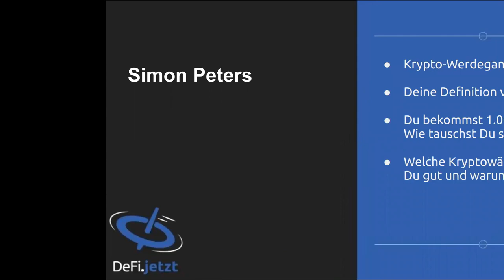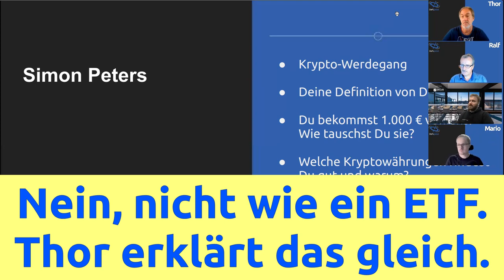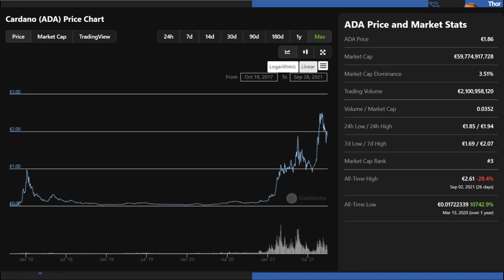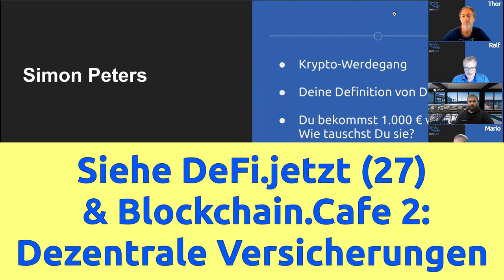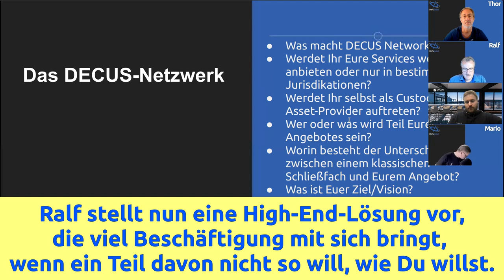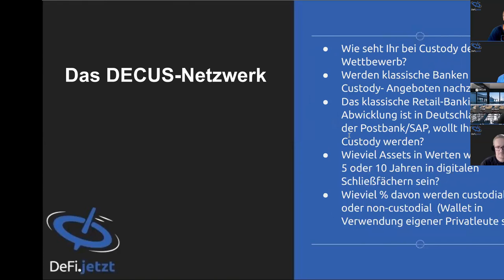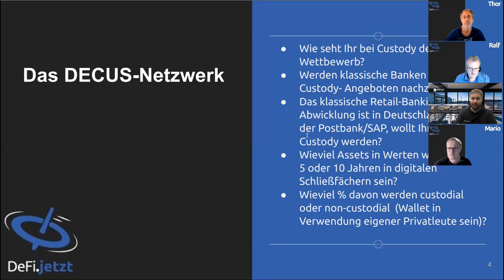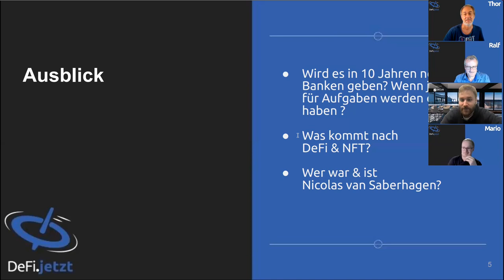(30) Dezentrale Verwahrung von Krypto-Assets | DECUS-Netzwerk mit Simon Peters - DeFi.jetzt Podcast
In der 30. Edition unseres DeFi.jetzt-Podcast zum Anschauen beschäftigen wir uns mit der dezentralen Verwahrung von Krypto-Assets. Bei jeder Verwahrung geht es um die zentrale Frage:

Was bin ich bereit zu verlieren?

Um zu verstehen, was die DECUS Network GmbH macht, luden wir uns deren Geschäftsführer ein und sprachen mit ihm.

Teilnehmer:
+ Thor Alexander, Ralf Knobloch, Mario
+ Simon Peters

Länge: 1:09 h

Teilnehmer:
+ Simon Peters

Länge: 1:09 h